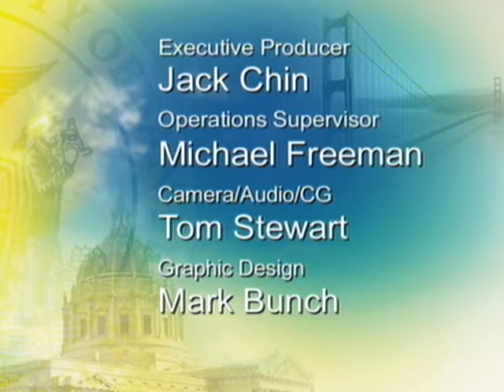Mayor Lee & SFMTA Launch New Innovative Pay by Phone Parking Meters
Mayor Edwin M. Lee today joined the San Francisco Municipal Transportation Agency (SFMTA) to launch the PayByPhone parking payment service in San Francisco that allows drivers to pay for parking at meters with their cell phone. The rollout began with parking meters in the Castro neighborhood and will continue Citywide to other neighborhoods by Spring 2012.

PayByPhone will allow customers to pay for parking at meters by cell phone, receive a reminder text when time is almost up, add time without returning to the meter and receive receipts via e-mail.